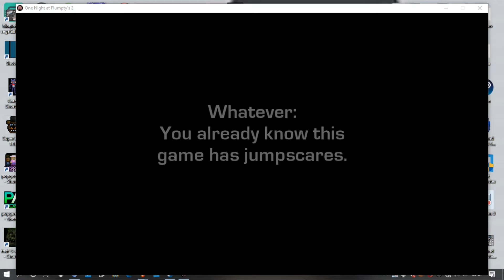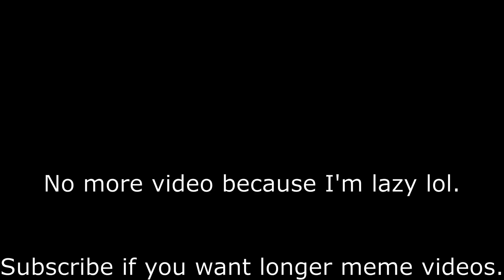YAY IT FINISHED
This is my first video using Shotcut to it's half potential.